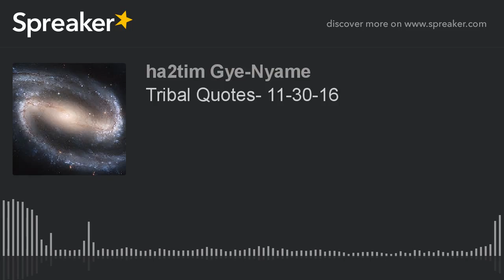Tribal Quotes- 11-30-16